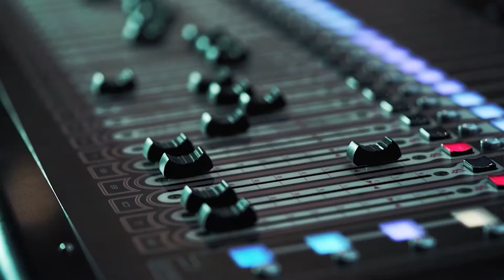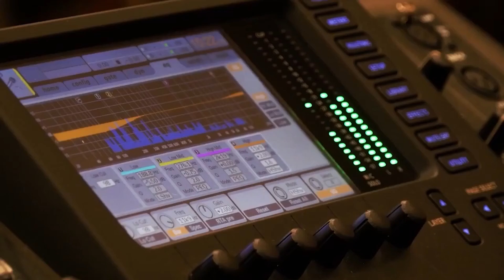ਜੱਥੇਦਾਰ ਅਕਾਲ ਤਖ਼ਤ ਦਾ Licensed ਹਥਿਆਰਾਂ ਬਾਰੇ ਵਿਵਾਦਗ੍ਰਸਤ ਬਿਆਨ | Parvasi TV